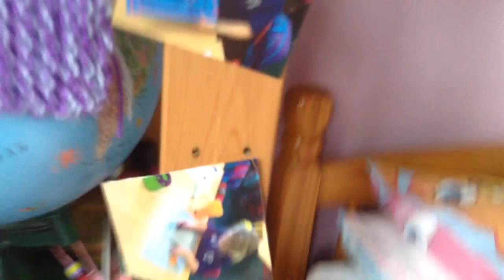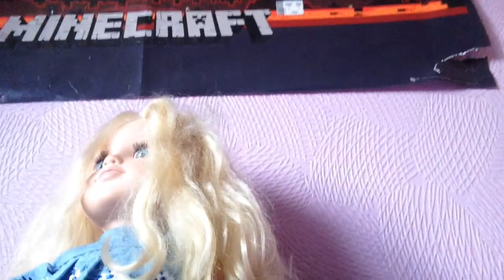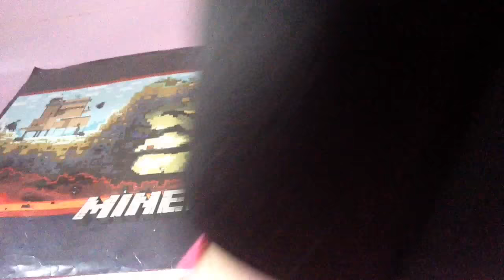My American girl dolls morning routine